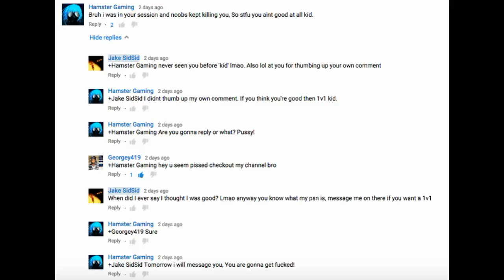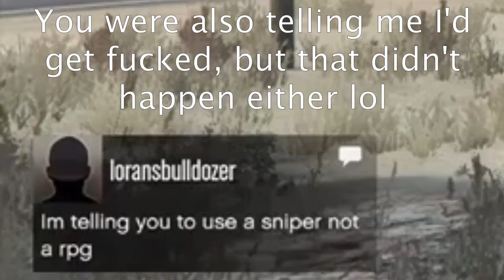GTA Online | Freemode 1v1 with loransbulldozer (Shit Talker)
Chat shit, get banged.

I will try my best to respond to as many of you as possible!